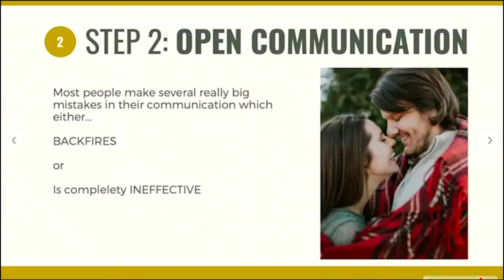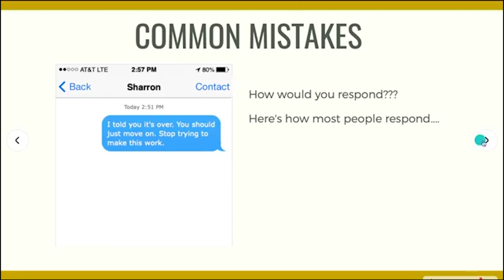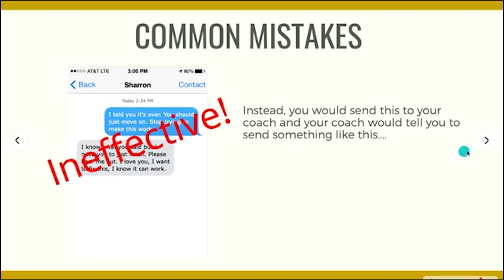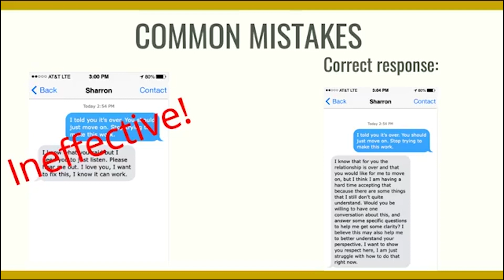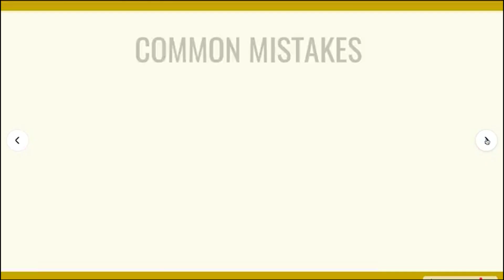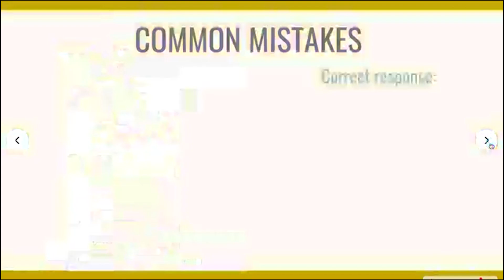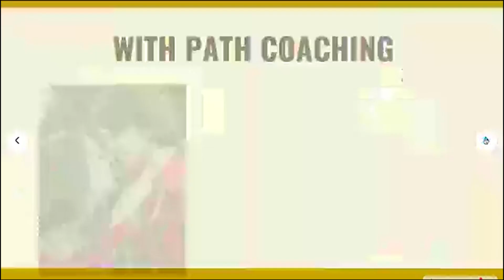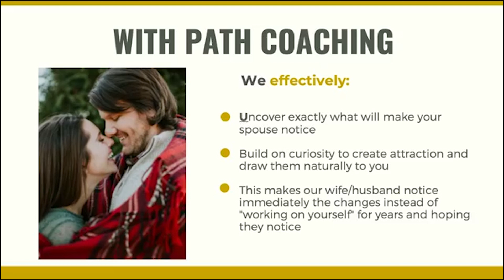Pull Them to you with Effective Communication: Inside Look at How We Coach our Clients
Check out this quick video on the first steps to get your spouse back:

Inside look at how to pull them to you w/ communication

How many of us have heard that you need to “work on yourself” to save your marriage???

I did!  But let me blunt here, working on yourself is NOT the solution to saving your marriage!

Let me explain why…

For a while, we would ask our clients, how are you doing “working on yourself”
They would say “GREAT!”

- I lost weight, I’m getting into shape
- I’m better with my kids
- I listen more/understand more
- I stopped drinking/complaining/neglecting my spouse/having an affair, etc.
- I meditate

Then we would ask them, how’s your marriage?

And their face would fall and they’d say, “We’re still getting a divorce!”

That’s when we made our big discovery…

One little thing that’s changed everything for our clients…

Making positive change alone isn’t enough, we must change their STORY about us, or they won’t come back.

Their story might sound like…

“You won’t change”
“The change is only temporary”
“I can’t trust you”
“I love you, but I’m not in love with you.”
“I need to ‘find myself’”
“We’re better as friends”
“I can’t be happy here”
“I don’t get what I want”

And you may be able to guess at 1-2 of their reasons for having that story…But here’s the kicker…
There are always 2-3 more we are completely unaware of… :shrug:
And unless we remove all the reasons, we won’t get them back. :broken_heart:
In our PATH coaching we scientifically assess your marriage and uncover ALL 4-5 reasons why they are wanting out.
And guide you both on how to help them feel safe and secure in the marriage…
Our method will show them you’ve changed without you even saying it.

For a short time, we're offering complimentary marriage sessions with our Marriage Vision Specialist

In this call we will:
- Determine if its possible for you to get your spouse back
- Assess your communication
- Give you an action plan to get the results you want as fast as humanly possible

Your marriage vision specialist is excited to work with you

But spots are filling up fast!